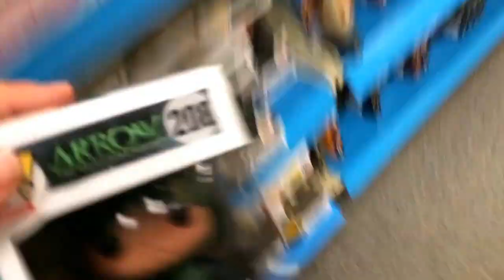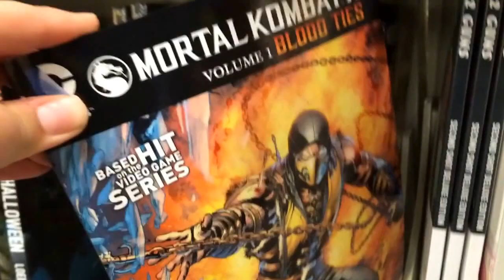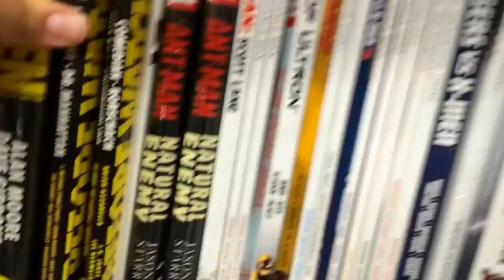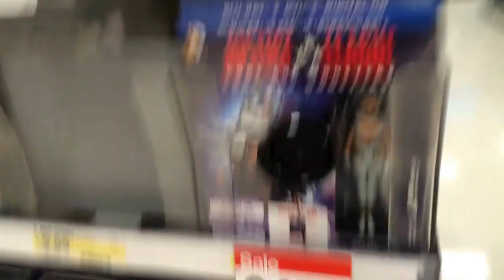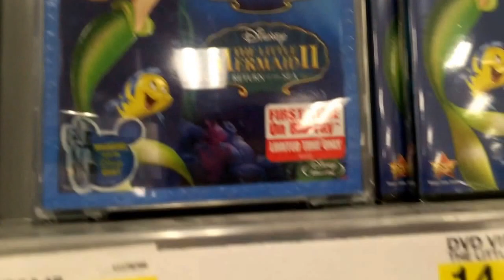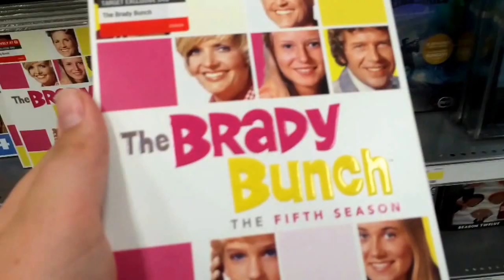Bluray Hunting 2